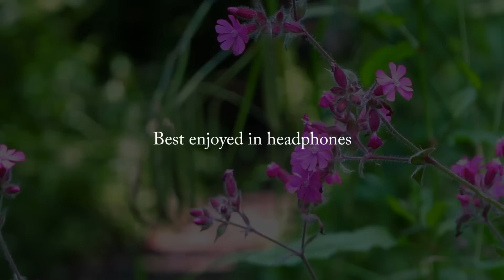GUIDED MEDITATION: Loneliness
This guided meditation will help you to receive all the love that you have always deserved, and always will.

We create effortless ways for anyone to reach a profound sense of deep relaxation, meditation and sleep, without ever having to try.  In particular, we cater to anyone who is turned-off by the idea of "meditation", but still want to reap the massive health benefits, that meditation can bring. We offer this through high-quality audio productions, called 'guided visualisations'. These include sleep talk-downs, meditations, wonderful fantasy imagery and stories.

Join one of our membership Programs to get advert-free access to virtually every video we have ever made!

Or alternatively, if you would like to support us in other ways

SOCIAL MEDIA - Interact with us here:

Facebook: Our main community-focused page. Interact on a daily basis